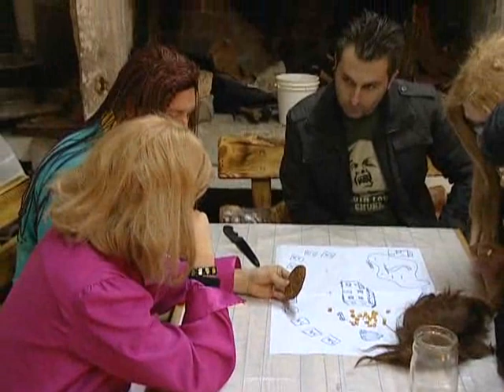Sarma Bijelih Udovica (Farma) - 20.03.2009.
Na Sarmi(Farmi) izbijaju česte svađe oko hrane, neki stanari smrde, a neki su željni pažnje.
Iz emisije In Magazin, 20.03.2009.